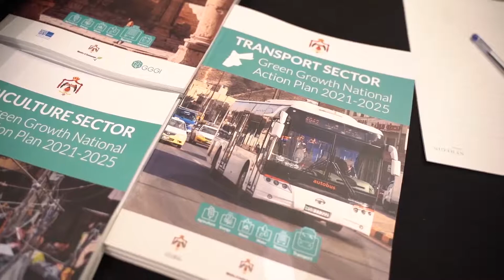GGGI Jordan’s Bridging Climate Change and the Private Sector in Jordan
On December 9th 2020, Jordan’s Ministry of Environment, the National Designated Authority to the GCF, held its 1st private sector workshop on climate change under the Jordan GCF Readiness Project. The workshop presented a unique opportunity to enhance engagement and dialogue between Government stakeholders, development partners, investors in critical sectors, and project developers seeking climate finance.